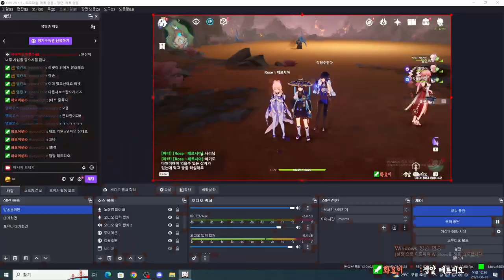[원신] 수메르 퀘 끝내다 말고 폰타인 구경하는데 너무 신세계 아냐???ㅋㅋ